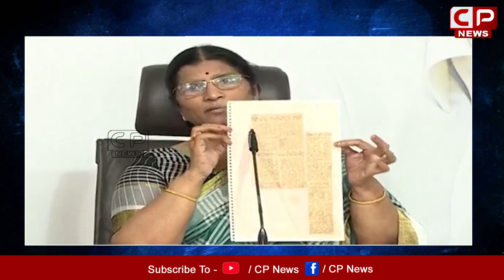Lakshmi Parvathi Emotional About Her Party Position in TDP | Sr.NTR | Chandrababu | CP News